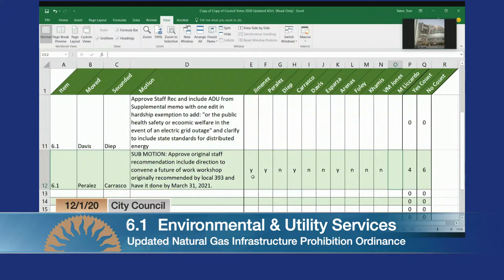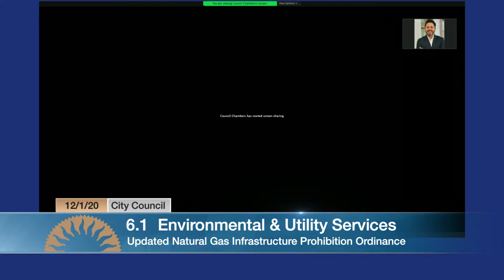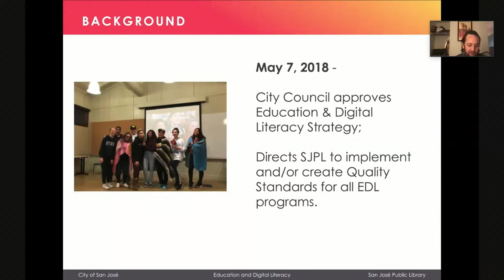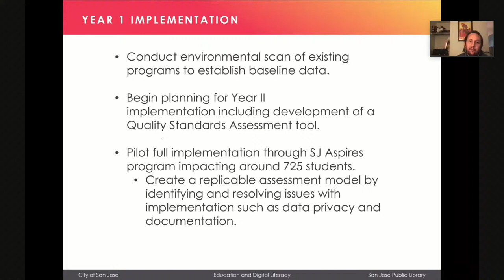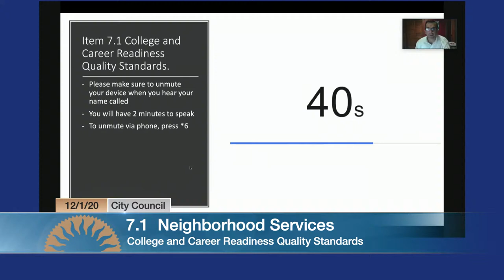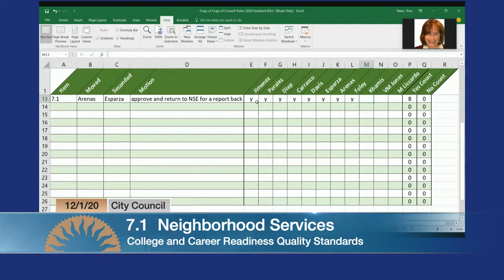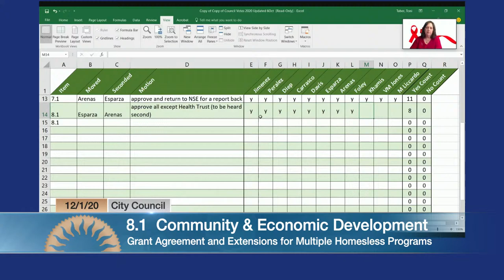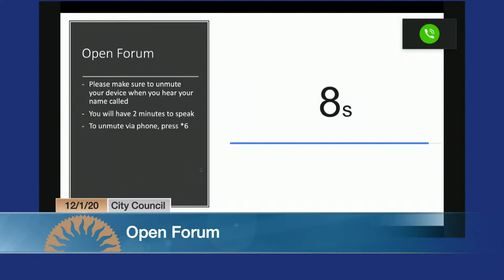DEC 1, 2020 | City Council, Evening Session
City Council Meeting of December 1, 2020, Evening Session